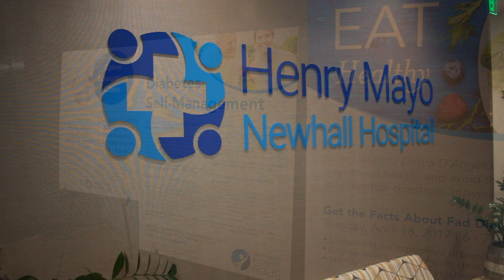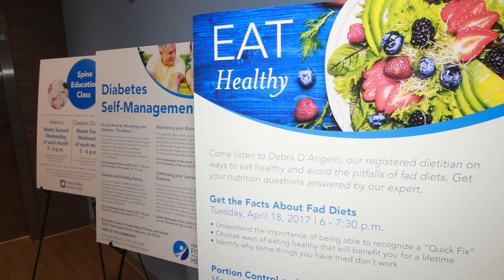Fitness Industry Promotional Video - Henry Mayo Fitness Facility